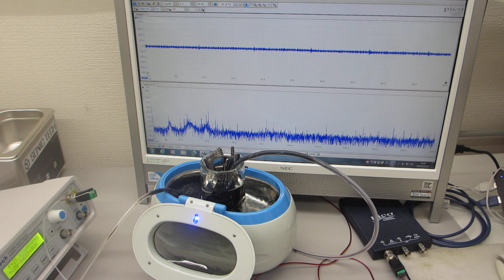超音波発振（スイープ発振）システム